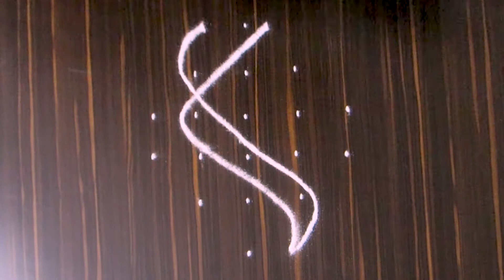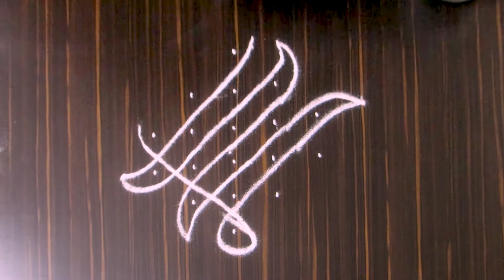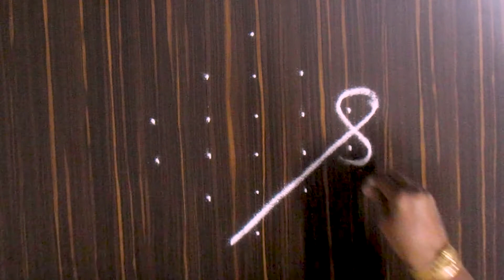SIMPLE & EASY SIKKU KOLAM DESIGNS WITH 6 X 2 DOTS/Beginners kolam | Small kolam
6X2 dots chukkala muggulu & simple sikku kolam for beginners

@lakshmievelayudham. Install the app to follow my photos and videos.